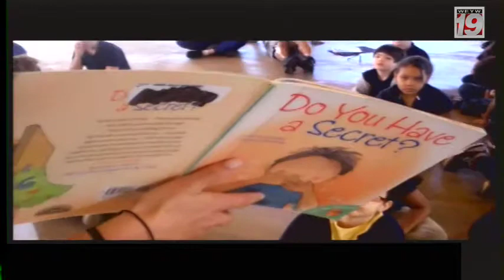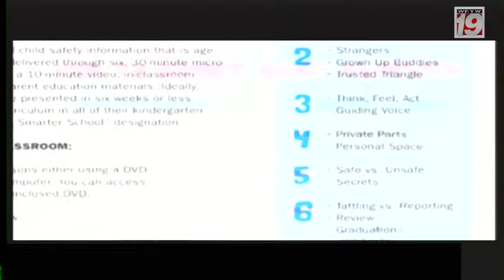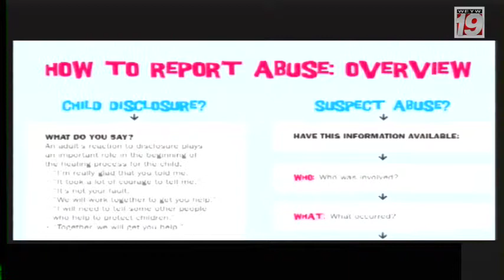Good Morning Florida Keys with Jenna Stauffer 2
Lauren Book, founder of Lauren's Kids and a victim of childhood sexual abuse for six years by her nanny, shares her story with Jenna. Lauren has worked to turn her personal experience into a vehicle to prevent childhood sexual abuse and heal survivors by starting Lauren's Kids. Lauren's Kids is based in South Florida and educates adults and children about sexual abuse topics through in-school curriculum, a 24-hour Crisis Hotline and speaking engagements around the country.